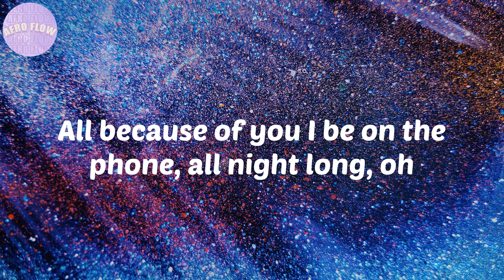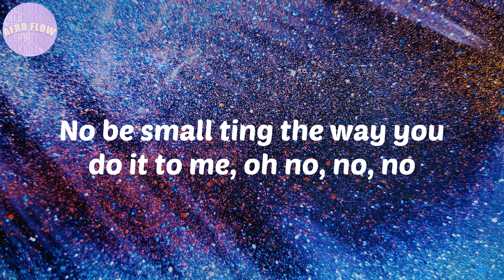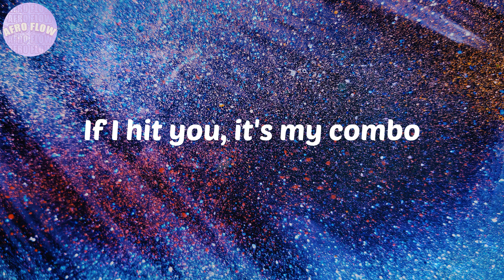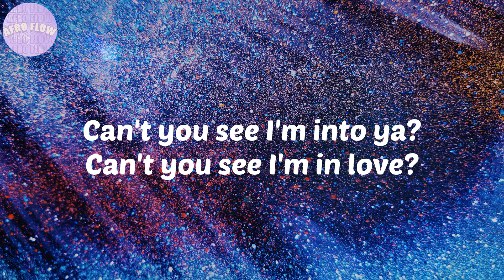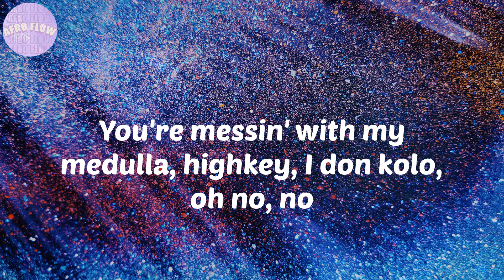Emiliana - CKay - Lyrics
Lyrics CKay Emiliana
Emiliana Lyrics CKay
Lyrics Emiliana CKay
CKay Lyrics Emiliana

Afro beat
afrobeat
nigerian music
south african music
amapiano
afrofusion
highlife
dancehall
les hits afro
soirée afro